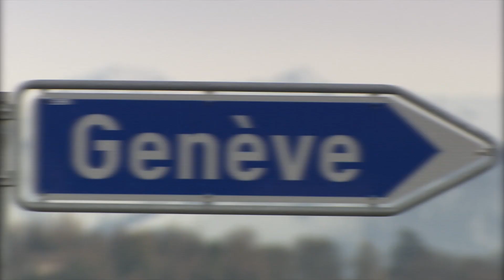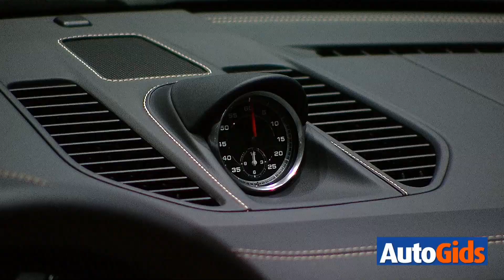Salon van Genève 2014: Porsche 911 Targa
Onze reporter Johan Demets brengt live verslag van op het autosalon van Genève 2014. Hier vindt u de AutoGids-reportage over de Porsche 911 Targa.